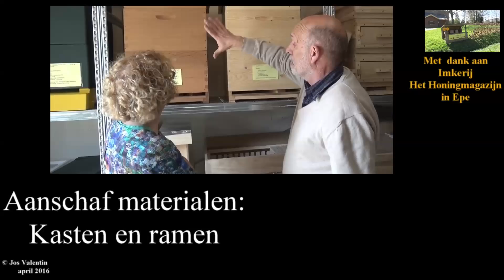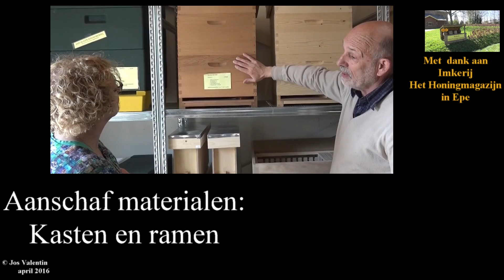Bijenkasten: simplex of dadant; hout of kunststof; met welk soort kast begin je?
In deze video laten we zien welke soorten bijenkasten er te koop zijn: 3-ramer, 6-ramer of 11-ramer; houten of van kunststof, spaarkast formaat of dadant of een lattenkast. Bij alle kasttypen wordt een aantal afwegingen meegegeven om als beginnend imker een goede keuze te kunnen maken. Natuurlijk horen ook de ramen erbij.